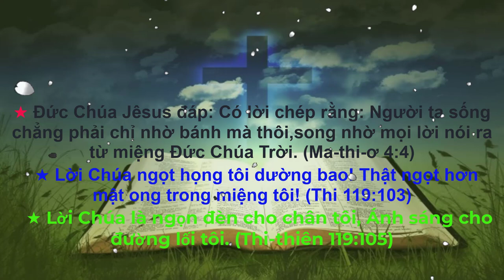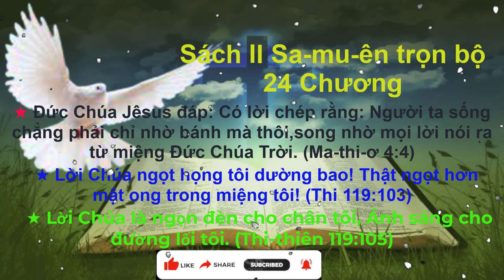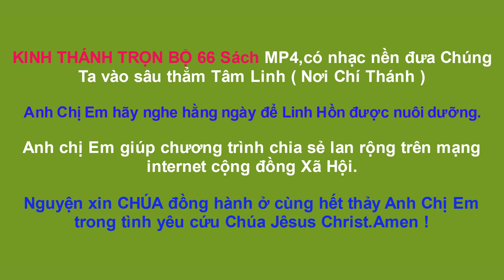Sách 2 Sa mu ên | Kinh Thánh Cựu Ước | Kinh Thánh Trọn Bộ